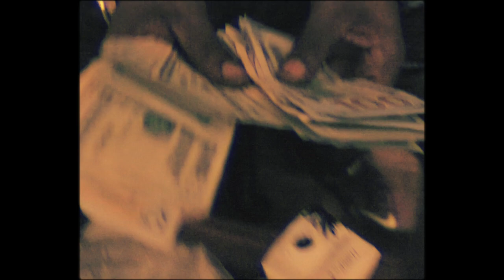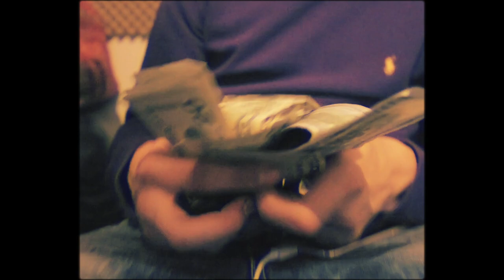DELATHEFELLA | TALKIN PAPER | PROD. by M. WALKER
DELATHEFELLA AKA PLAYAPLAY PERFORMING TALKING PAPER OVER A M. WALKER BEAT